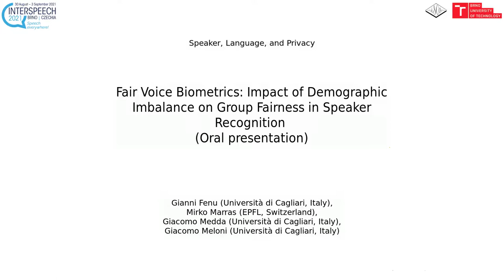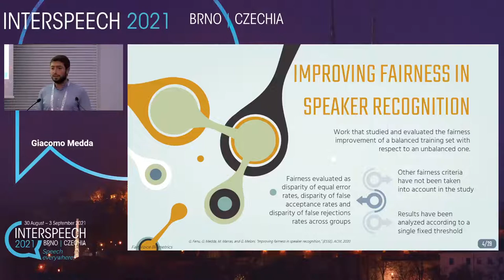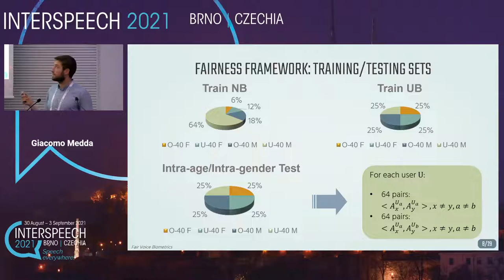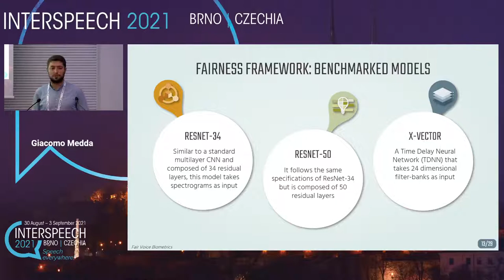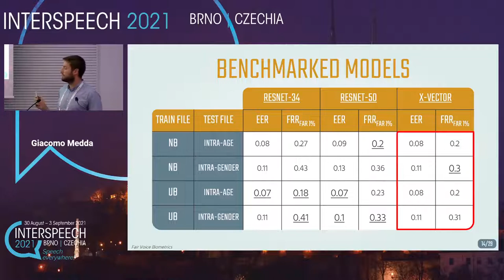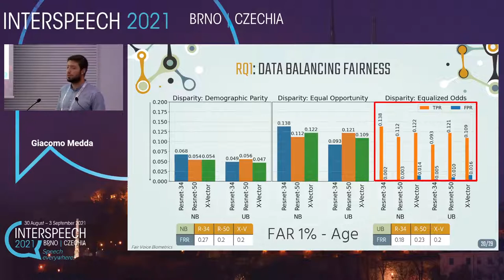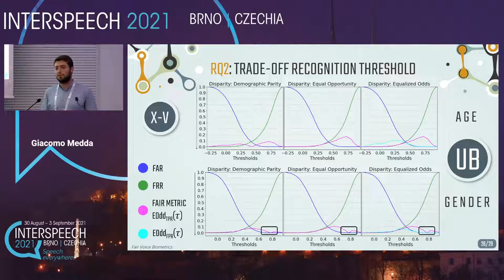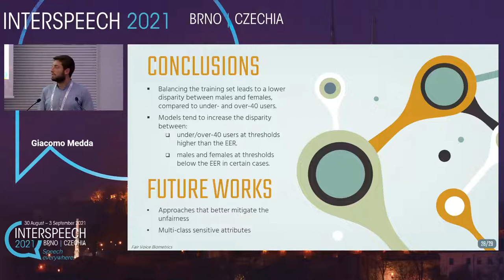Fair Voice Biometrics: Impact of Demographic Imbalance on Group Fairness in Speaker Recognition ...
Title: Fair Voice Biometrics: Impact of Demographic Imbalance on Group Fairness in Speaker Recognition - (Oral presentation)

Authors: Gianni Fenu (Università di Cagliari, Italy), Mirko Marras (EPFL, Switzerland), Giacomo Medda (Università di Cagliari, Italy), Giacomo Meloni (Università di Cagliari, Italy)

Category: Speaker, Language, and Privacy

Abstract: Speaker recognition systems are playing a key role in modern online applications. Though the susceptibility of these systems to discrimination according to group fairness metrics has been recently studied, their assessment has been mainly focused on the difference in equal error rate across groups, not accounting for other fairness criteria important in anti-discrimination policies, defined for demographic groups characterized by sensitive attributes. In this paper, we therefore study how existing group fairness metrics relate with the balancing settings of the training data set in speaker recognition. We conduct this analysis by operationalizing several definitions of fairness and monitoring them under varied data balancing settings. Experiments performed on three deep neural architectures, evaluated on a data set including gender/age-based groups, show that balancing group representation positively impacts on fairness and that the friction across security, usability, and fairness depends on the fairness metric and the recognition threshold.

d02s13t03tlk